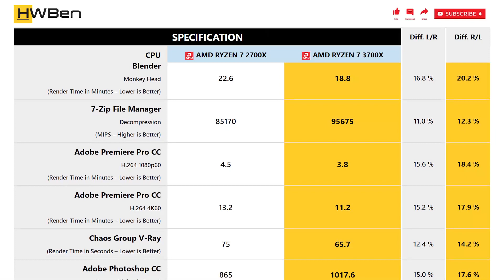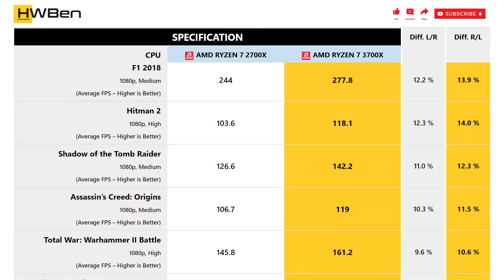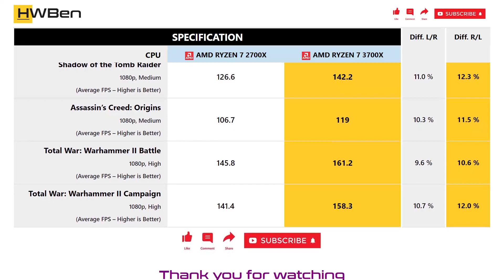AMD Ryzen 7 2700X vs AMD Ryzen 7 3700X - Productivity & Gaming (RTX 2080 Ti)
APPS BENCHMARK
1 - Blender
2 - 7-Zip File Manager
3 - Adobe Premiere Pro CC
4 - Chaos Group V-Ray
5 - Adobe Photoshop CC

GAMING BENCHMARK
1 - Civilization VI
2 - GTA V
3 - F1 2018
4 - Hitman 2
5 - Shadow of the Tomb Raider
6 - Assassin’s Creed: Origins
7 - Total War: Warhammer II Battle
8 - Total War: Warhammer II Campaign